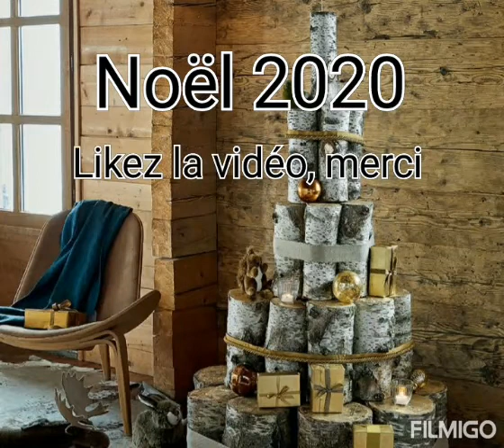Tendance Noël 2020: Le Noël insolite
Le sapin restera un incontournable de Noël, mais pour certains, il peut être plutôt insolite.
Un choix à assumer.